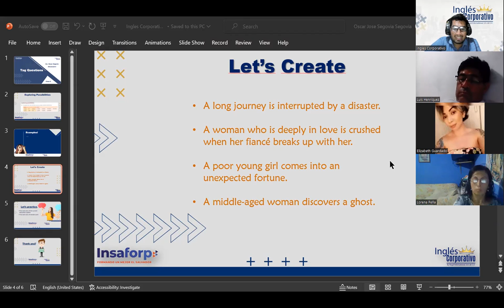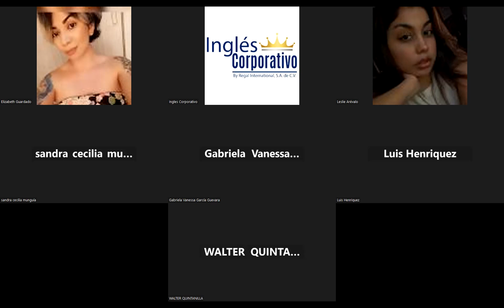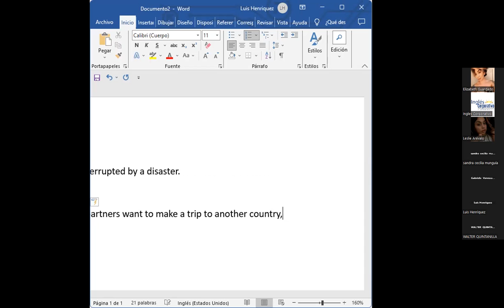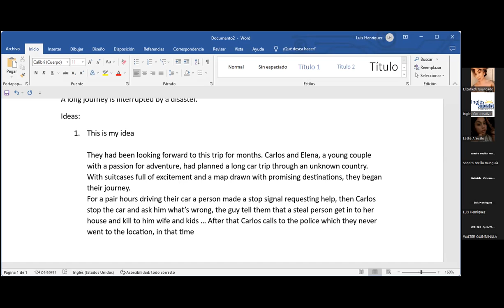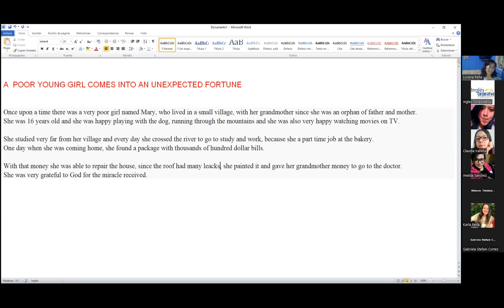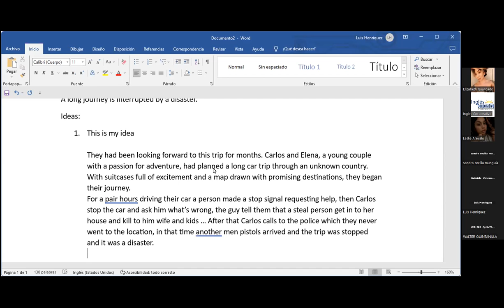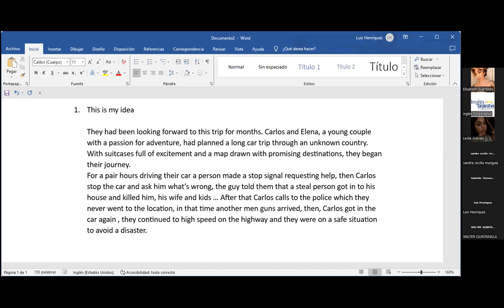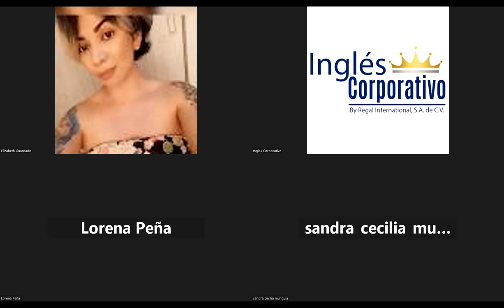Session11-08-30-A2-01-8-9-PM-08-23-Segovia-Writing Short Stories